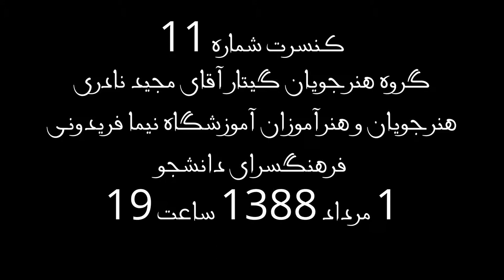گروه هنرجویان گیتار مجید نادری-کنسرت شماره 11 آموزشگاه موسیقی فریدونی- 1مرداد 1388